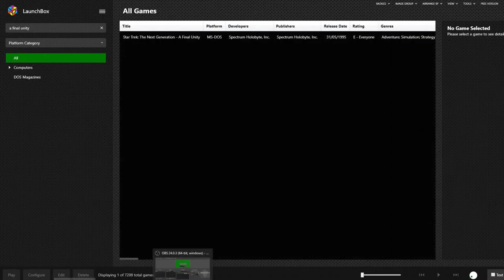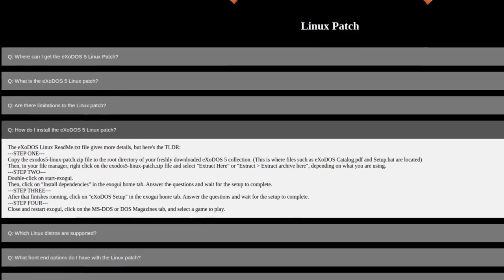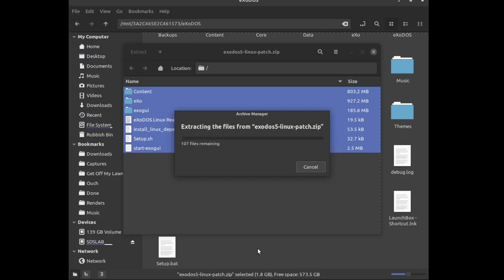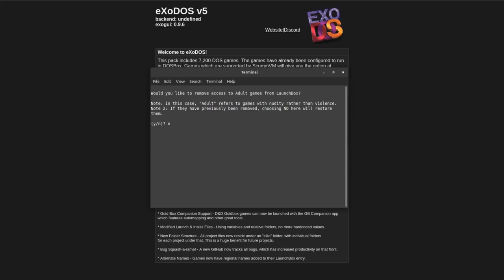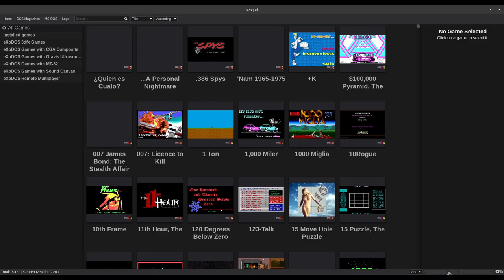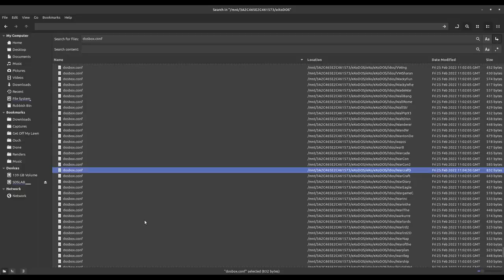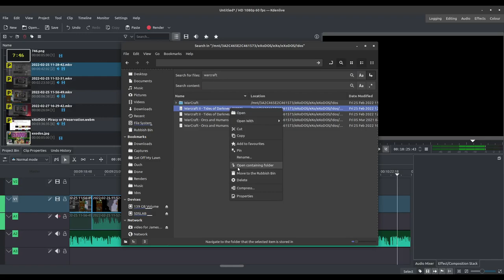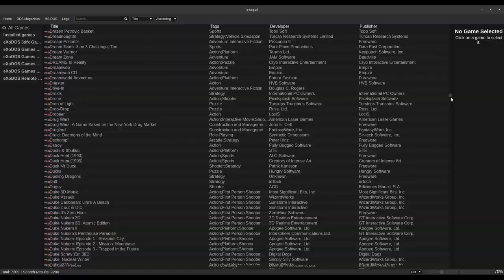eXoDOS For Linux - Setup Guide & First Impressions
The eXoDOS Linux patch is here, and Lawnie finally gets his hands on it! In this setup guide and first impressions review, he runs down both how to convert the eXoDOS collection to Linux and how to use the new pre-bundled eXoDOS Launcher specially written for Linux. He then gives the resulting setup a test drive and provides his first impressions as well as some potential workarounds/fixes.